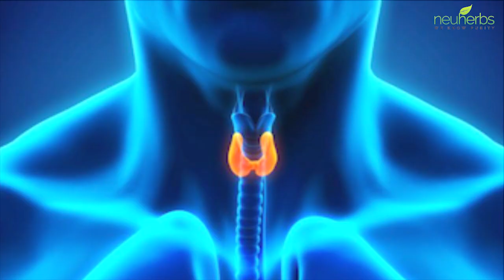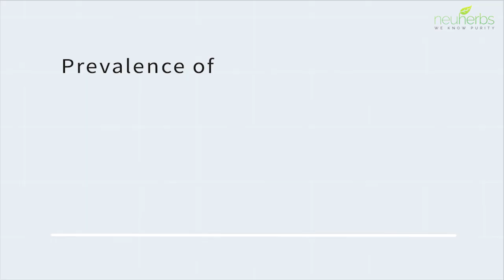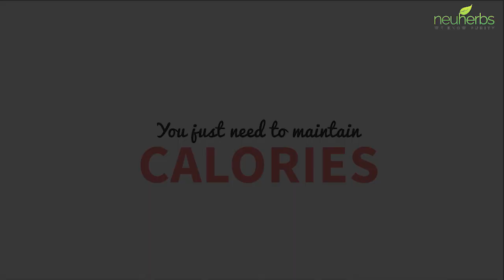Thyroid Symptoms, diet and weight loss│थायराइड के लक्षण, आहार और वजन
Weight change may have little to do with your diet and a lot to do with your thyroid. If the thyroid isn’t functioning properly, a person could be diagnosed with hypothyroidism or hyperthyroidism.
Hypothyroidism is where you don’t have enough thyroid circulating in your blood.

Patients with hypothyroidism often gain weight.
Through thyroid isn't curable, it can be managed through a healthy lifestyle and diet.
As the thyroid plays a key role in regulating your body's metabolism and energy levels; thyroid problems, therefore, can have a huge impact on your health.
Neuherbs experts explains how a healthy thyroid diet and lifestyle can manage your thyroid at it's maximum efficiency, especially if weightloss is one of your goals.

Blog Title: Struggling with weight loss – it can be Thyroid!!

Or Say hi! to us @ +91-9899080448
types of thyroid
thyroid symptoms
thyroid ke lakshan
thyroid treatment
thyroid test
thyroid diet
how to cure thyroid
how to recover from thyroid quickly